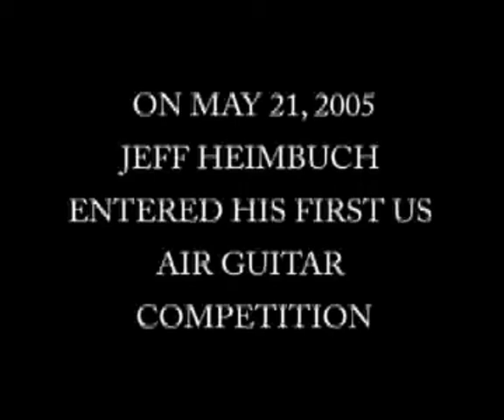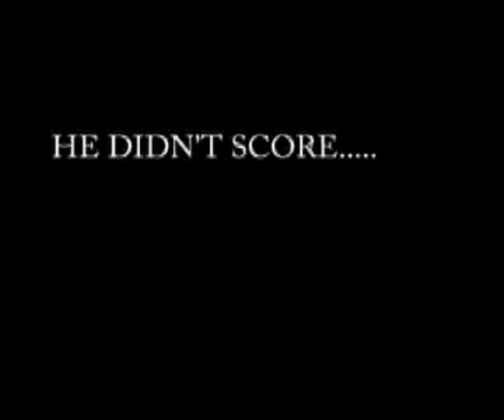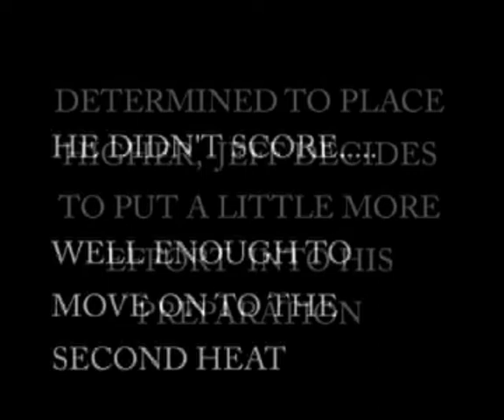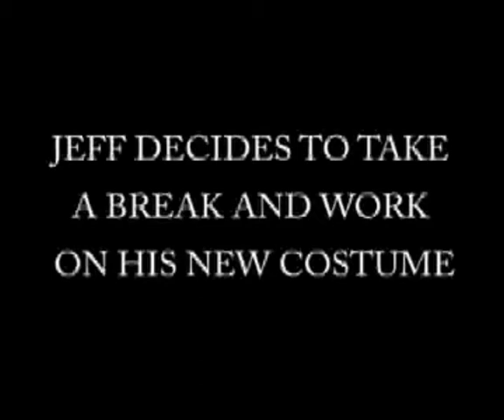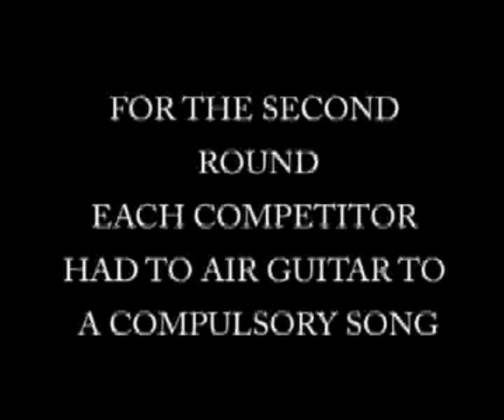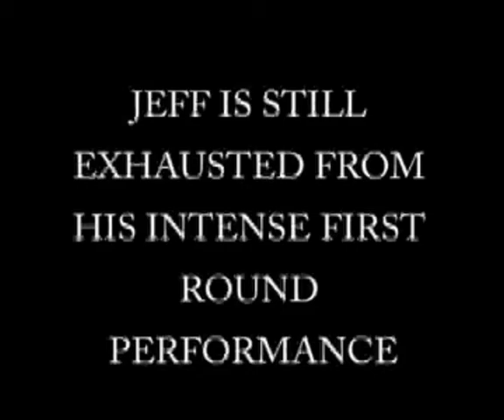Max Airness - The Rise And Fall Of Jeff Heimbuch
Jason Baum takes a camera, and follows the life and times of Dwight D. Rockenhauër on the road to the 2006 NYC Air Guitar Regionals.

Jason did this as his capstone project